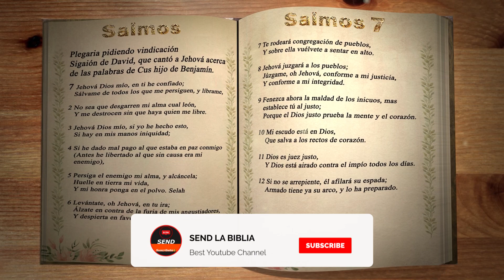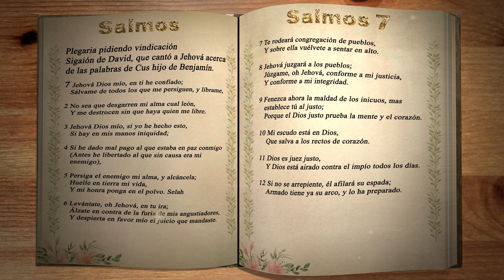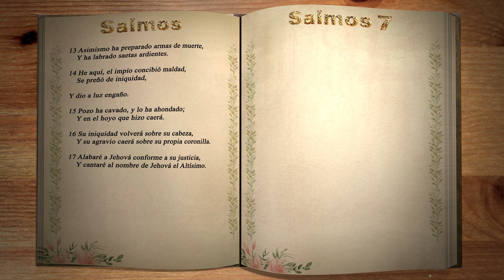LIBRO DE LOS SALMOS: " SALMOS 7 👉 150 " PLEGARIA PIDIENDO VINDICACIÓN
Introducción:
En el Libro de los Salmos, el Salmo 7 ocupa un lugar significativo. Este poderoso salmo, atribuido al rey David, contiene profundas reflexiones y enseñanzas que pueden aplicarse a nuestras vidas hoy en día. En este Video, exploraremos la descripción del Salmo 7 y analizaremos cómo podemos incorporar sus enseñanzas en nuestra vida diaria. Emprendamos este viaje espiritual y descubramos la sabiduría del Salmo 7.